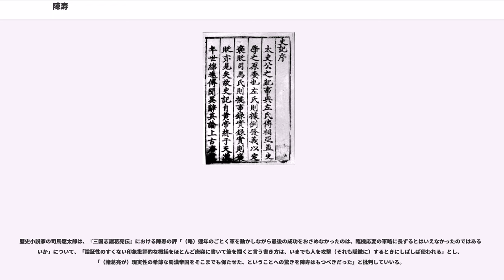陳寿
陳寿（ちんじゅ）

陳 寿（陳壽、ちん じゅ、建興11年（233年） - 元康7年（297年?））は、中国の三国時代の蜀漢と西晋に仕えた官僚。字は承祚（しょうそ）。『三国志』の著者である。自身の伝は『晋書』にある。甥は陳符（字は長信）・陳莅（字は叔度）・陳階（字は達芝）。

初め学識の高い譙周に師事し蜀漢に仕えるも、宦官の黄皓に逆らって左遷された。また、父の喪に服していた時に病気に罹り、下女に薬を作らせていた。このことが発覚すると、親不孝者として糾弾された。これは儒教の礼教において、親の喪に服している時にわが身を労わるのは、もっての外とされていたからである。このため蜀漢滅亡後も、しばらく仕官できなかった。

やがて、同門でかつての同僚羅憲によって推挙され、西晋に仕えた。司馬炎（武帝）にその才能を買われて、益州の地方史である『益部耆旧伝』・『益部耆旧雑記』や、蜀漢の諸葛亮の文書集『諸葛亮集』を編纂し、張華らに高く評価された。この他、やはり高く評価されたという『古国志』を著した。これらの実績を踏まえ『三国志』を編纂すると、張華は「『晋書』はこの本の後に続けるべきであろうな」と称賛した。

張華の政敵であった荀勗は、陳寿を歴史家としては評価していたが、『三国志』の「魏志」の部分に気分を害する箇所があったため、陳寿を外地の長広郡太守に任命した。陳寿はこれを母の病気を理由に辞退したが、経緯を知った杜預の推薦により、検察秘書官である治書侍御史に任命された。

また『華陽国志』によると、尚書郎の李驤（李福の子）は同門の先輩であり、蜀漢に仕えていた時の仲は良好だったといわれる。だが、蜀漢が滅び晋の世になると、些細なことから両人の仲が拗れて決別し、後に李驤が晋に再仕官しようとした時に、陳寿がそれを妨害し、李驤は再仕官をすることを諦めて蜀に戻って、終始在野の名士として、その生涯を終えたといわれている。

母（『華陽国志』によると継母）が洛陽で死去すると、その遺言に従いその地に葬った。ところが、郷里の墳墓に葬る習慣に反したため、再び親不孝者と非難され、罷免されてしまった。数年後、太子中庶子に任命されたが、拝命しないまま死去した。『晋書』より300年ほど前に書かれた、『華陽国志』には、太子中庶子に就き、散騎常侍を兼ねた後、張華が上表し九卿に取り立てようとしたが、かなわず、その才を十分に生かす位に就けなかった時代をうらみ洛陽で亡くなったという異伝がある。

かつての師であった譙周は、陳寿に「卿は必ずや学問の才能をもって名を揚げることであろう。きっと挫折の憂き目に遭うだろうが、それも不幸ではない。深く慎むがよい」といったが、その通りの結果になったと『晋書』は評している。

『三国志』は三国の内の魏を正統として扱ったが、魏を正統とした類書はほとんどが『魏書』（王沈の著など）など、魏単独の表題としていた。蜀漢や呉の歴史は、あくまで『魏書』の中で語られたのである。これに対し陳寿は表題上は三国を対等に扱い、また本文も『魏書』『呉書』『蜀書』と三国を分けて扱ったところに大きな違いがある。また、元は蜀漢に仕えた人物であったため、敬語の使い方などからも蜀漢を比較的よく扱おうとする姿勢が見える。
『三国志』は私撰（陳寿が仕えていた蜀漢では、史書を編纂する役人をほとんど置いていなかった）だったが、陳寿の死後、唐の太宗の時代に正史と認定された。なお『古国志』・『益州耆旧伝』など、『三国志』以外の彼の著作物は現存していない。

『三国志』については、優れた歴史書であるとの評価が高い。夏侯湛が『三国志』を見て、自らが執筆中だった『魏書』を破り捨ててしまったという話が残っている。

しかし、陳寿本人については『三国志』を書くに際して、私怨による曲筆を疑う話が伝わっている。例えば、かつての魏の丁儀一族の子孫達に当人の伝記について「貴方のお父上のことを、今、私が書いている歴史書で高く評価しようと思うが、ついては米千石を頂きたい」と原稿料を要求し、それが断られるとその人物の伝記を書かなかったという話がある。また、かつて諸葛亮が自分の父を処罰し、自身が子の諸葛瞻に疎まれたことを恨んで、諸葛亮の伝記で「臨機応変の軍略は、彼の得手ではなかったからであろうか」とそれを低く評価し、諸葛瞻を「書画に巧みで、名声だけが実質以上であった」などと書いたのだといった話も伝わっている。

以上、いずれも正史『...